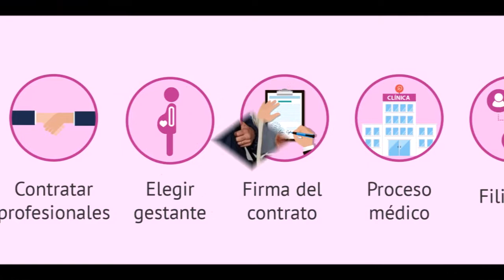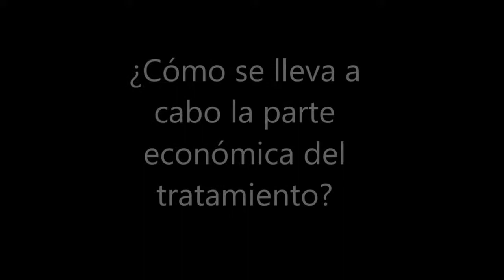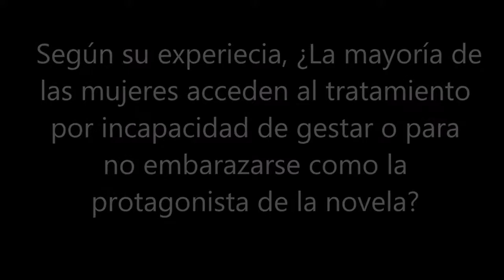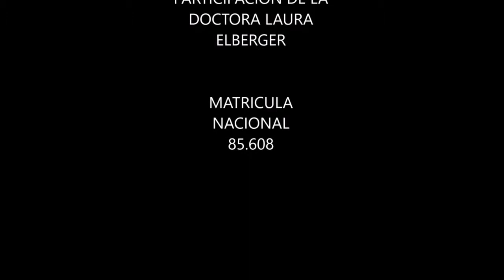La subrogación de vientre en Argentina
Una producción especial de: Ramiro Davis y Ariel Parretta